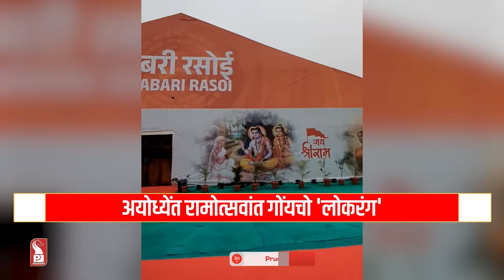GOA MID DAY AT 5 PM